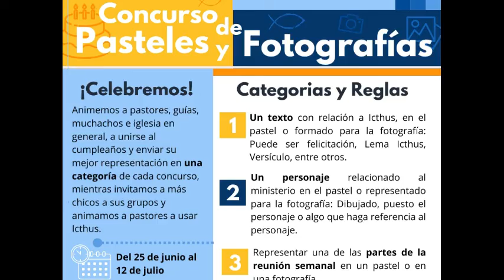Promoción de actividades de Aniversario Icthus 58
Estas son las actividades que estaremos realizando en el mes de julio 2022 para celebrar el AniversarioIcthus58
Participa!
Icthus Internacional ®